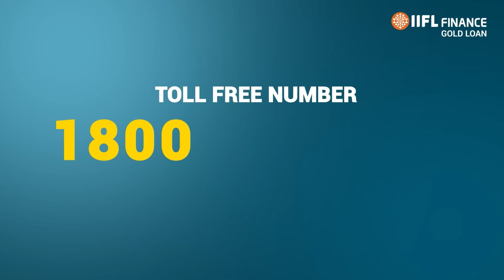Gold Loan at Home: The Safe and Secure Solution from IIFL Finance | Doorstep Gold Loan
To know more about IIFL Finance Gold Loan at Home service

Do you have important expenses to take care of, but not enough funds? Don’t worry, we have the solution for you - Gold Loan at Home from IIFL Finance, India’s second-largest gold loan provider. In this video, we’ll show you how to apply for a gold loan from the comfort of your home, with no extra charges and complete safety and security. With attractive interest rates and no hidden charges, Gold Loan at Home from IIFL Finance is the perfect solution for your financial needs. So why wait? Watch this video and learn how to apply for a Gold Loan at Home today!

क्या आपके पास देखभाल करने के लिए महत्वपूर्ण खर्च हैं, लेकिन पर्याप्त धन नहीं है? चिंता न करें, हमारे पास आपके लिए समाधान है - भारत के दूसरे सबसे बड़े गोल्ड लोन प्रदाता आईआईएफएल फाइनेंस से घर पर गोल्ड लोन। इस वीडियो में, हम आपको दिखाएंगे कि घर बैठे बिना किसी अतिरिक्त शुल्क और पूरी सुरक्षा के साथ गोल्ड लोन के लिए आवेदन कैसे करें। आप सीखेंगे कि ऑनलाइन फॉर्म कैसे जमा करें, आईआईएफएल फाइनेंस प्रतिनिधि के साथ अपॉइंटमेंट कैसे निर्धारित करें और प्रमाणित टूल का उपयोग करके अपने सोने का निःशुल्क मूल्यांकन कैसे करें। आकर्षक ब्याज दरों और बिना किसी छिपे शुल्क के, आईआईएफएल फाइनेंस से होम गोल्ड लोन आपकी वित्तीय जरूरतों के लिए सही समाधान है। तो इंतज़ार क्यों करें? इस वीडियो को देखें और जानें कि घर पर गोल्ड लोन के लिए आज ही कैसे आवेदन करें!

Chapter -

00:00 Introduction
00:29 Gold Loan at Home
00:42 IIFL Finance - A Trusted Name
01:10 Simple and Easy Process
01:36 Evaluation and Loan Calculation
01:42 Safety and Security
02:06 Attractive Interest Rates and No Hidden Charges
02:31 End of the Video